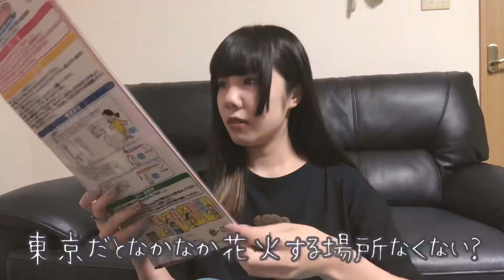《23歳酒浸りOL》同居人不在、カオスな状況で雑談花火大会。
うらるの貼り付け方がわからなかったけど、
視聴者さんに教えてもらったよ。
誰からもLINEこなくて暇なので、
話しかけてね。

【酔睡乞食商店】
何人かの方に、「（金なし一般人の）すいちゃんに何かプレゼントしたい。」
と言って頂いたので、
Amazonほしい物リストを
作っちゃいました。
あまり物欲がないので、日用品（主に酒でスマヌ）ばかりになってしまった。
パチンコ大勝ちした時、10万円が落ちていた時、ボーナスが多額のマネーだった時、
わしにご褒美をください。

お礼には程遠いが、お絵描き（わしレベル）とメッセージを書いたお手紙を書いているよ。）